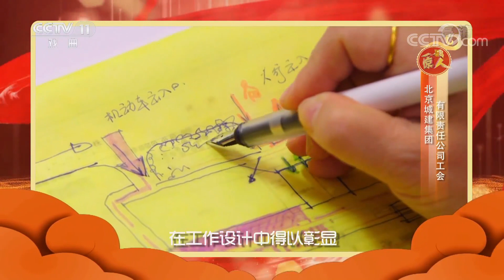《一鸣惊人》 20191001 国庆特辑（三）| CCTV戏曲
本期节目主要内容：
1.序曲《劳动者的旗帜》 表演：杜喆 朱虹；
2.歌剧《江姐》选段 表演：江西吉水县水南农民剧团；
3.采茶戏《帮扶》 表演：舒斯一 曾玉青 易荣亨 稂飞燕；
4.赣剧《洪湖赤卫队》选段 表演：陈俐；
5.越歌《唱支山歌给党听》 表演：曹伟业；
6.京剧《红灯记》选段 表演：常州拓展机械有限公司票社；
7.戏歌《我是中国人》 表演：常州拓展机械有限公司票社；
8.戏歌《纵横天地间》 表演：蓝天；
9.京歌《咏梅》 表演：北京城建集团有限责任公司工会；
10.京剧小戏《城建一家人》 表演：北京城建集团有限责任公司工会；
11.尾声《新时代国匠风采》 表演：北京城建集团有限责任公司工会。
（《一鸣惊人》 20191001 国庆特辑（三））
《一鸣惊人》是中央电视台戏曲频道2013年打造的一档不分剧种、不分年龄、不分地域的票房团体竞技类栏目，旨在打造成为全国票房的大舞台，以推动票房整体实力的提升，弘扬、传播国粹艺术。本栏目共分为周冠军、月冠军、年度总冠军三个阶段，周赛每期邀请两支精英票房进行打擂比拼。

2015年《一鸣惊人》全新改版，改版后以名家名票组团战的模式，携全球戏曲爱好者的舞台梦想重磅来袭。